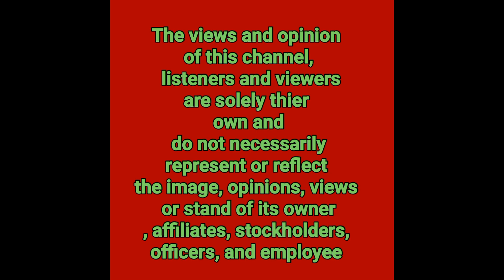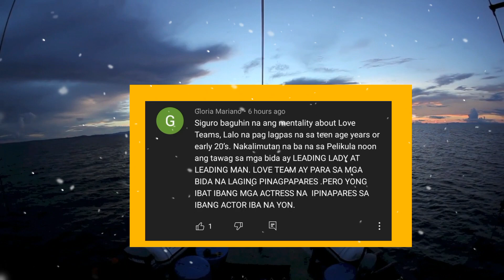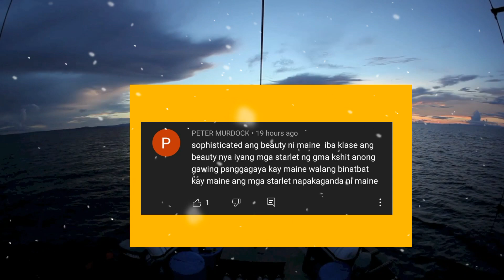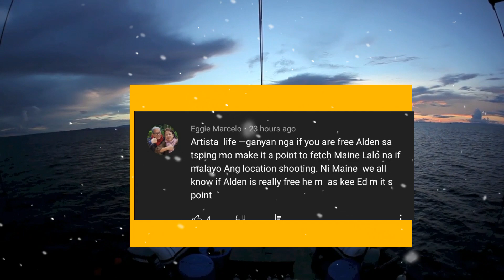ALDEN RICHARDS AND MAINE MENDOZA MAGKASAMANG BUMILI NG HALAMAN PARA SA KANILANG LOVENEST